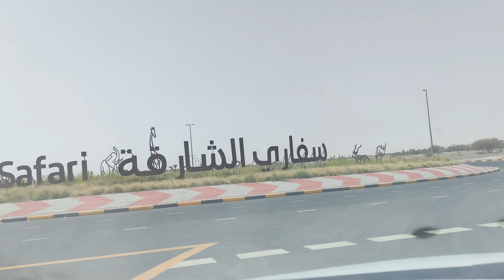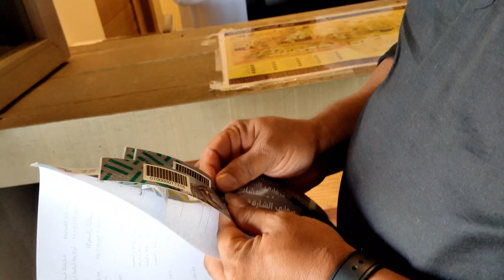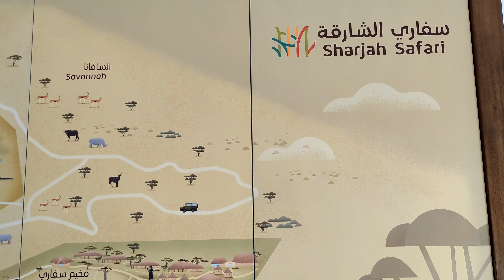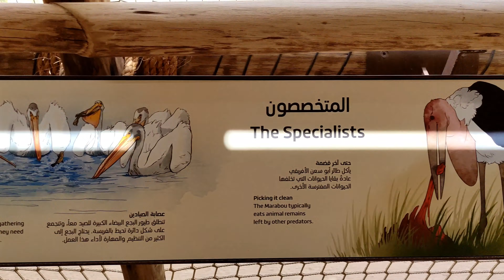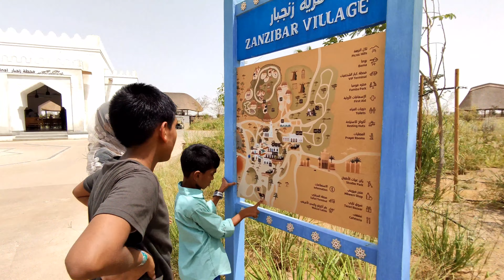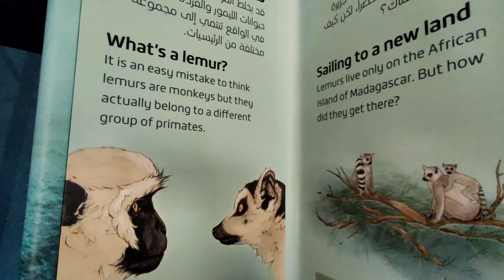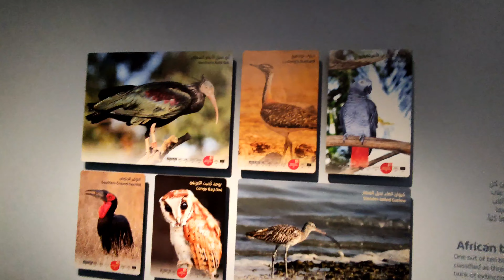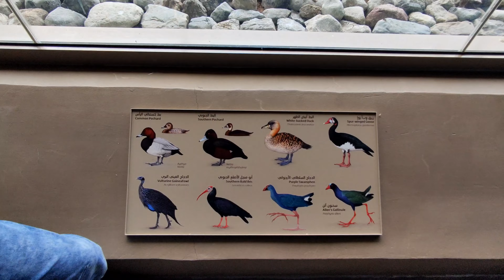sharjah safari park | World's Largest Safari Out Side Africa | ഷാർജ സഫാരി പാർക്കിലെ കാഴ്ചകൾ|Al Dhaid